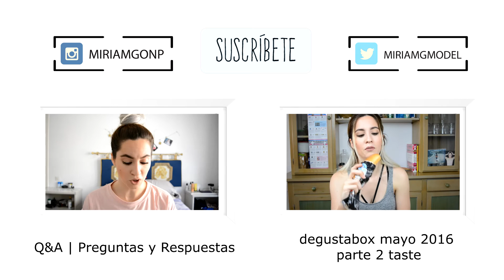Mi experiencia en el evento de Miriam Quevedo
Hace unas semanas estuve en el evento de Miriam Quevedo gracias a @peopleinfluencer y a @cremasycremas y os enseño los productos que nos enseñaron allí
↓↓↓↓↓ ¡ÁBREME! ↓↓↓↓↓

INFO TÉCNICA
Cámara: D3200